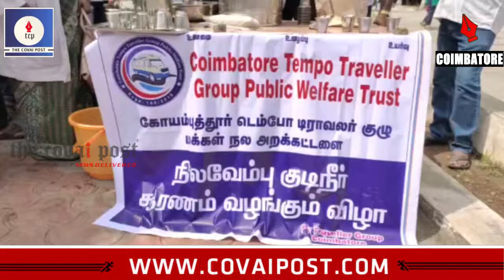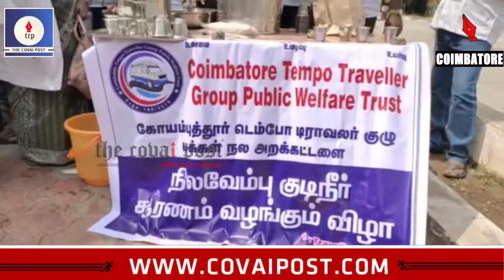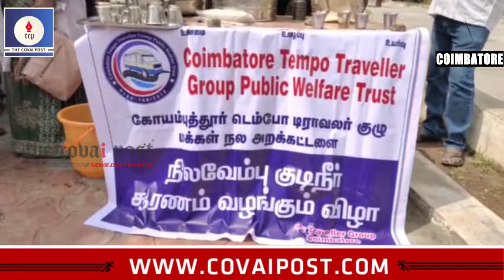Nilavembu given to prevent dengue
Coimbatore Tempo Traveller Group Public Welfare Trust organized an awareness camp by providing Nilavembu, which is an antidote to dengue infection. They organized this camp at the Coimbatore Collectorate and gave the syrup to all the visitors today.